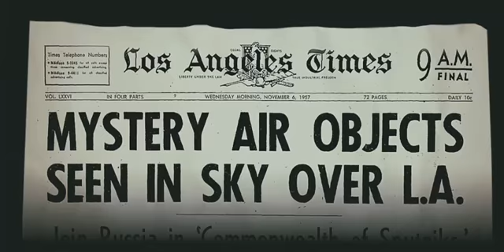Battle: Los Angeles - Theatrical Trailer #1